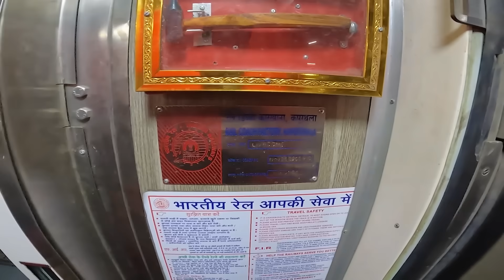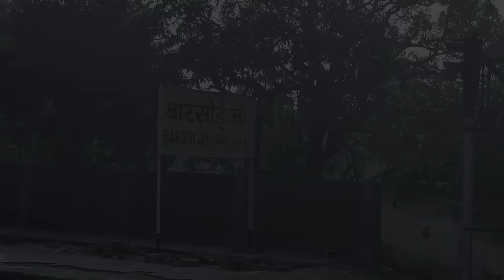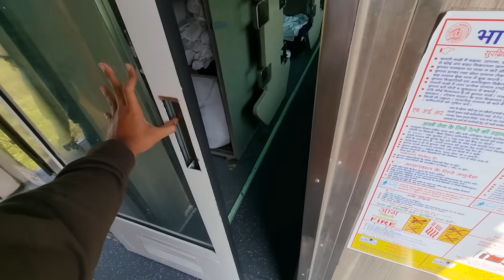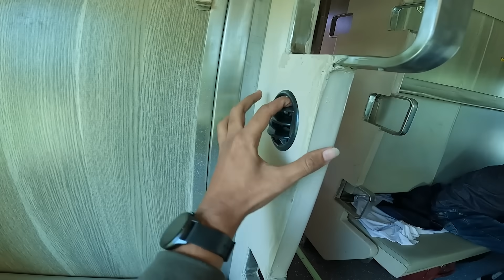అనుకున్న దానికన్నా చాలా బాగుంది | 3-Tier AC Economy Coach లో ప్రయాణం | Patna JN To Siliguri | Vlog 3